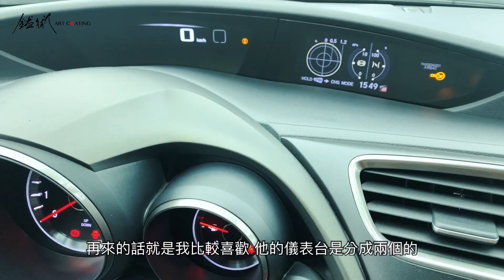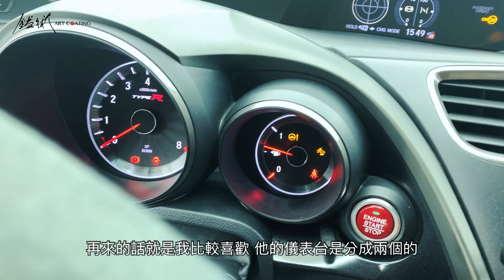本田魂必看！Type R被扣牌半年，怒買K8代步！-鎰術鍍膜 汽車美容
是什麼原因
讓一位身體住著本田魂的男人
連續買了三台手排的本田汽車

影像製作｜鎰術鍍膜